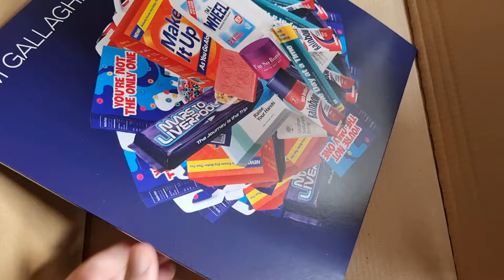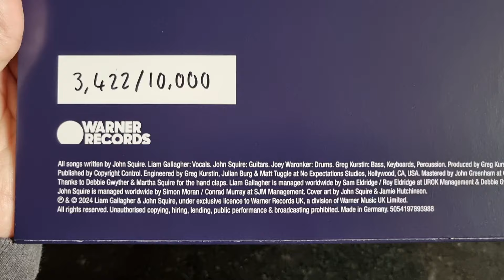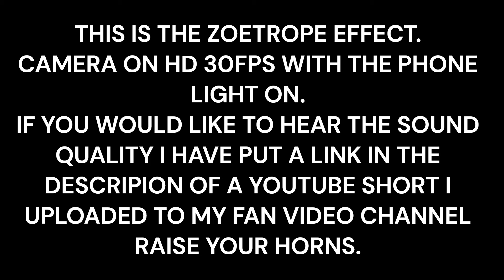LIAM GALLAGHER & JOHN SQUIRE 2024 ZOETROPE VINYL ALBUM LIMITED EDITION UNBOXING OVERVIEW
Liam Gallagher & John Squire – 2024 Zoetrope album limited numbered edition 3,442 out of 10,000.
This is the link to my fan video YouTube channel where I have uploaded a short video of the Zoetrope effect including the original vinyl sound